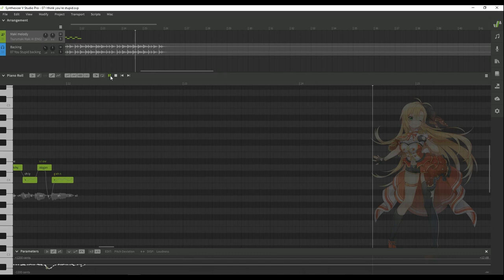Taking Synth V Tsurumaki Maki AI English (full version) Out for a Spin!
Okay, June 17, 12:00 P.M. EDT, the full version of Tsurumaki Maki AI English became available! I got my email for the download a couple of minutes before that actually. So I did a quick run-through.

Right away, you hear the difference between the full version and the lite version. The lite version (because it has a limited pitch sampling) is thinner in tone and becomes raspy and harsh rather quickly if you go too high up or too low in pitch. The full version has a warmer and fuller tone and maintains its clarity and articulation as you go up or down in pitch.

So, should you buy the full version? All the free lite versions are very usable, especially in the context of a full mix. If you're just knocking around, they are fine to use. But if you want your songs to sound their best, it is definitely worth it to buy the full version, and certainly, you need to if your intent is to sell your music as the lite version's license don't allow that.